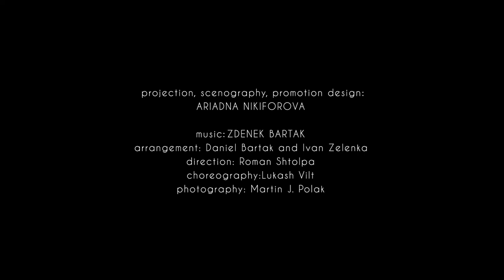Musical “Romeo and Juliet” part#2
The musical is based on the self-titled tragedy of William Shakespeare.
The composer Zdenek Bartak initially wrote it for the State opera in South Korean Seoul. In 2002 it won a prize for the best musical of the Asian continent.
During the work on the project I visited Verona in Italy. I took pictures of places, architecture, nature. It became a basis of projections, and helped me considerably with my work on scenography. The general visual style imitates the drawing on parchment with the spreading watercolor spots.

projection, scenography, promotion design: Ariadna Nikiforova
arrangement: Daniel Bartak and Ivan Zelenka
direction: Roman Shtolpa
photography: Martin J. Polak

Premiere: 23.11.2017 Hybernia theatre, Prague, Czech Republic
Musical Production